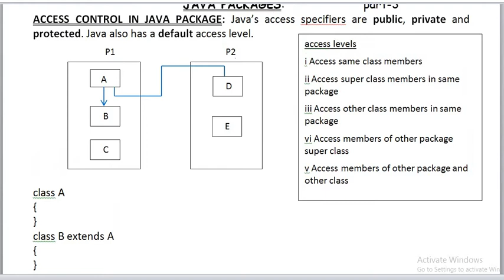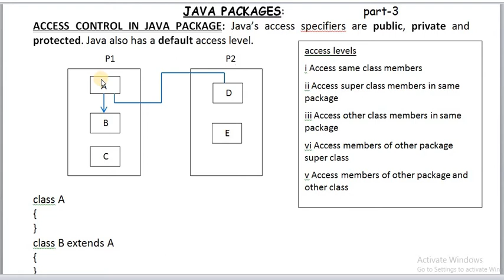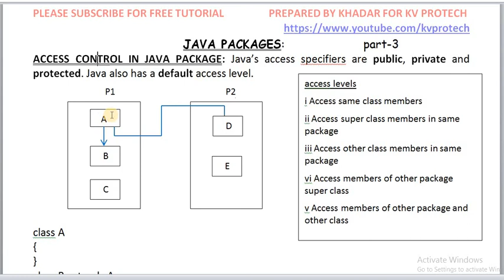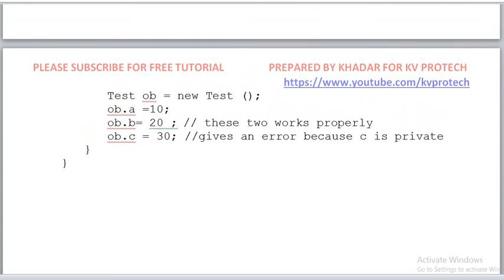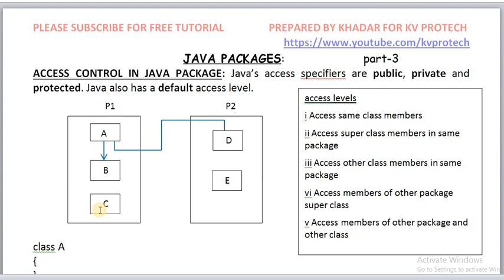ACCESS CONTROLS IN JAVA PACKAGE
EXPLANATION OF ACCESS CONTROLS IN JAVA PACKAGE WITH NOTES AND EXAMPLE